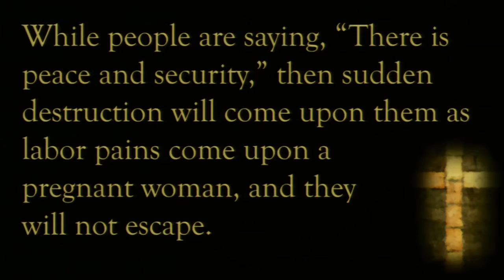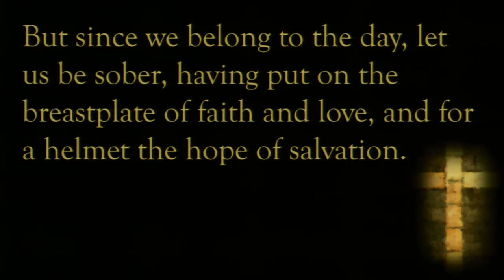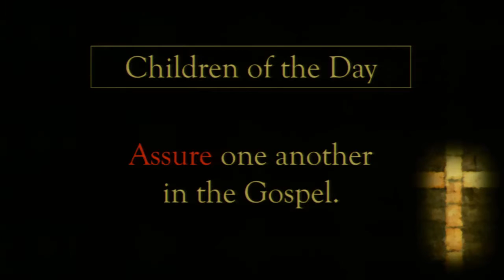The Gospel And The Day Of The Lord - 1 Thessalonians 5:1-11 - FBC Magnolia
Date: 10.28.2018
Speaker: Brent Summerhill
Series: The Gospel